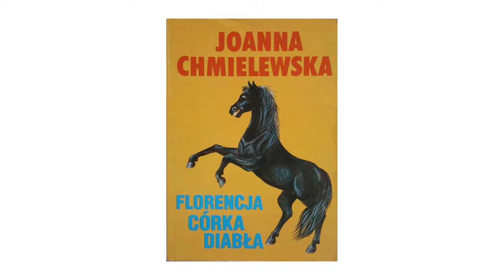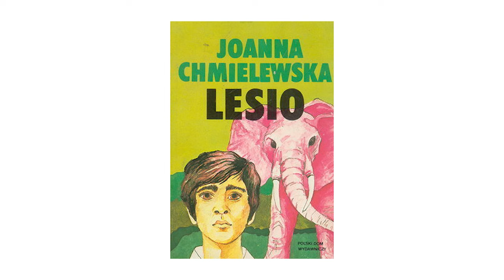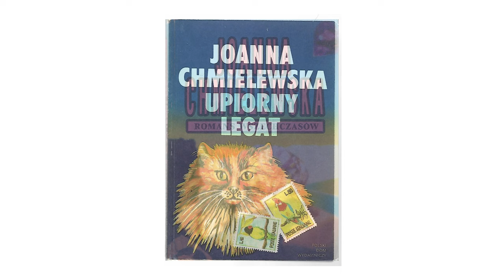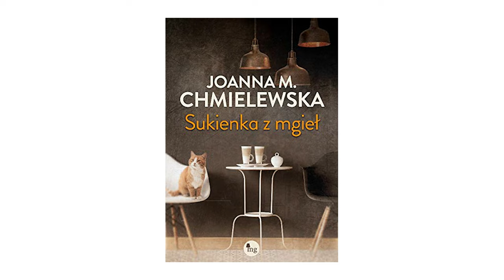SZTUKA PISANIA. O warszawskich artystkach opowiada Agata Tuszyńska | ODC. 7 | Joanna Chmielewska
„Towarzyszyła mi w każdej chorobie. Dzięki niej — kaszląca i zasmarkana — umierałam ze śmiechu. Joanna Chmielewska i jej «ironiczne kryminały» rozbroiły niejedną katastrofę ropnej anginy lub zapalenia oskrzeli. Zniewalała swoich czytelników poczuciem humoru. I optymizmem w każdej sytuacji” — mówi Agata Tuszyńska, która w kolejnym odcinku cyklu „Sztuka pisania” przybliży postać i twórczość Joanny Chmielewskiej.

Partnerem odcinka jest Tor Wyścigów Konnych Służewiec.